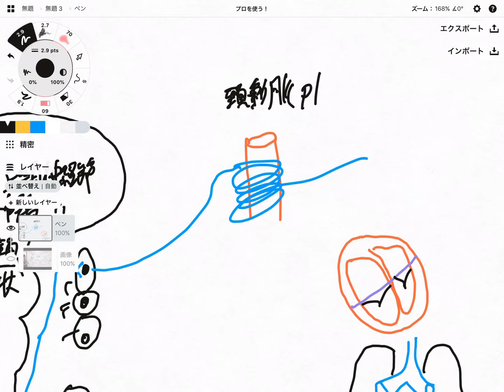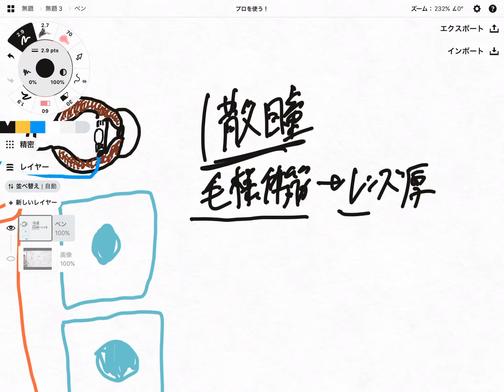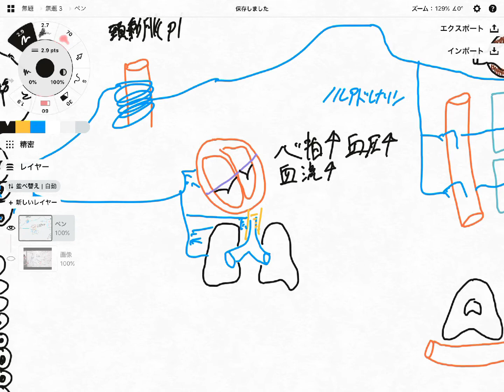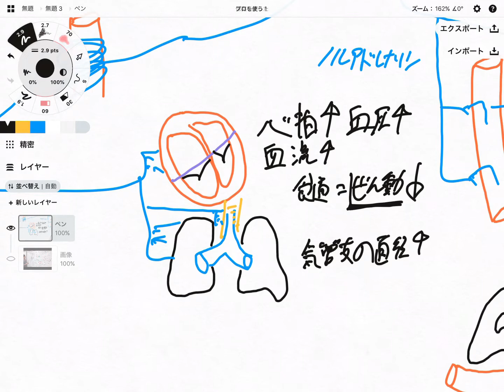交感神経の役割、走行を解説してみた